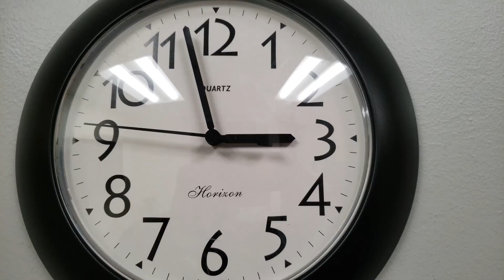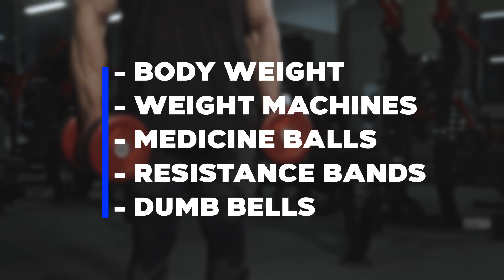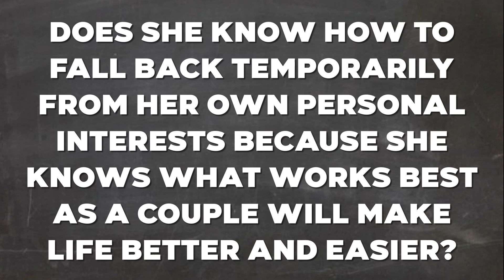6 Psychological Tricks To Make Her Obsessed With You